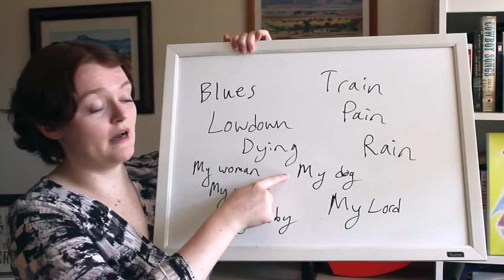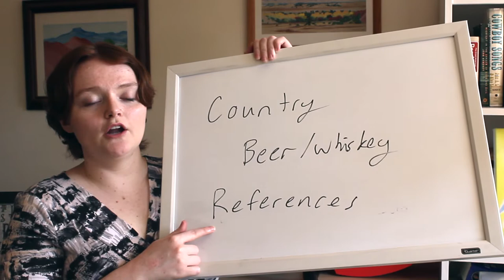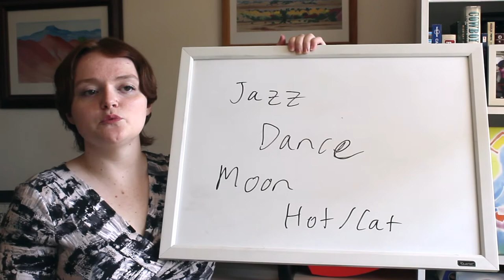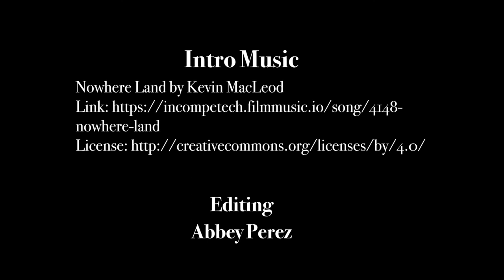How to Improvise Music: Blues, Country, and Jazz Songwriting Tips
*Want our Songwriter Pack as soon as it's available?

Improvising songs in front of an audience can seem scary... but if you're an improviser, actor, or musician looking to really WOW an audience, this is the way to do it!

Improvise music the easy way with our helpful guide.

We'll walk you through the themes and instrumental styles of each genre, and then show you some keywords to use while you're improvising.

Then, we'll give you step-by-step instructions of improvising a chorus and verse, with examples!

If you're able to pull these genres out of your hat at a moment's notice, you'll wow casting directors and audiences alike.

Improvise the blues and lament everything in your life in a beautiful alto or baritone.

Improvise country music and get in touch with your home-cookin', whiskey-lovin', down-home self.

Improvise jazz and get ready to dance underneath the beautiful moon while staring into your lover's eyes! (We can't guarantee the lover, but the moon will almost certainly be there)

This video is most helpful for musicians looking for inspiration, improvisers looking to up their game, and actors who need to add musical skills to their resume. Learn how to improvise and how to write a song all at once!